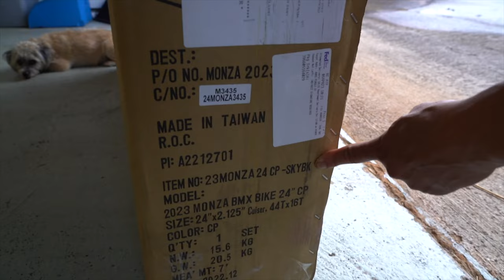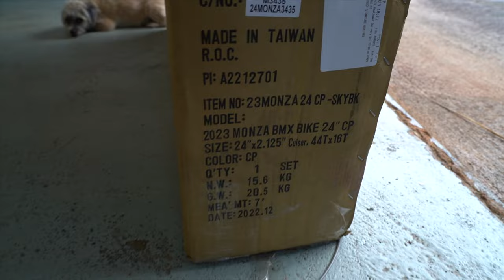Unboxing and Building a Monza 24" BMX Cruiser!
Bernie and I unbox and build our first 24" BMX bike, the Monza BMX in chrome with Skyway Mag wheels!  It's our first 24 and Bernie and I couldn't wait to put this together and see how it compares to the 26" Monza. We were pleasantly surprised at just how good the sizing was!

Audio from the Rode Wireless Go2.
GoPro 3 Way Handle
Some of the tools we use:
Ryobi Bicycle Pump (without the battery)
Ryobi 18-Volt ONE+ 1.5Ah Compact Lithium-Ion Battery
Park Tool Pedal Wrench
Park Tool HPG-1 High Performance Bicycle Grease
Park Tool Chain Breaker CT 3.3
Pedro's Tire Levers
T-handle Allen Wrench Set

To try it out yourself for a month for free, use this

I keep my ID with me on every ride using a Road ID.